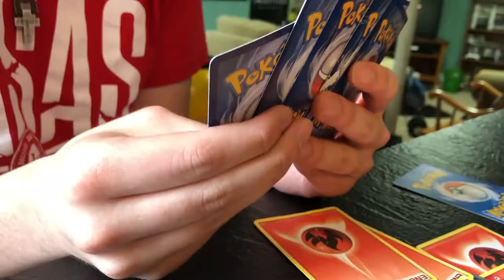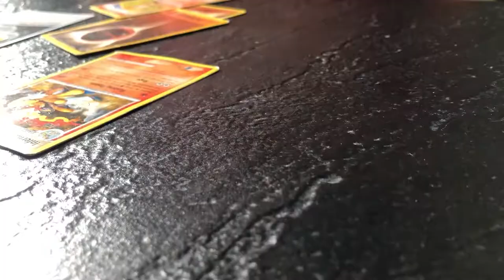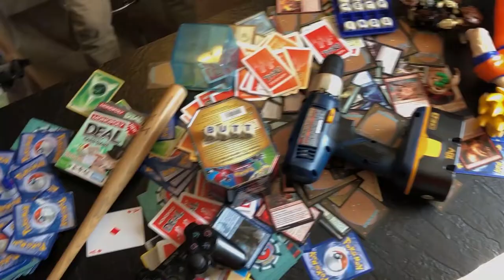card game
special thanks to nugglet for his help filming and editing